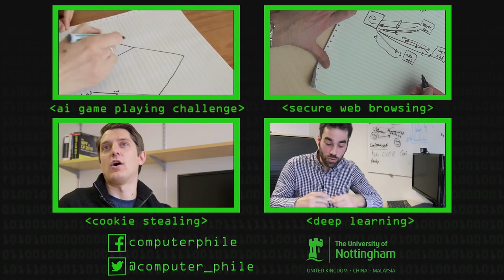The Social Media Bubble - Computerphile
Dr Max Wilson talks about the social media bubble and how elections and referenda aren't swayed by a few likes and shares.